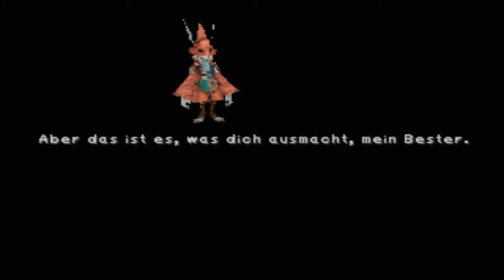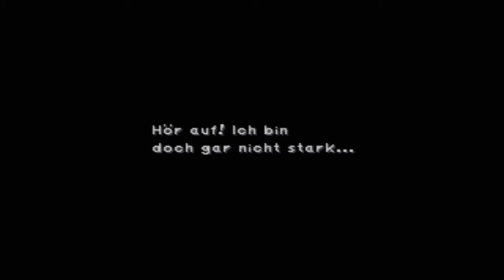Let's Play Final Fantasy IX [Deutsch] Part 83: Verlorene Seele?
Zidane erfährt so einiges von Garlant.. das ist einfach nur Crazy